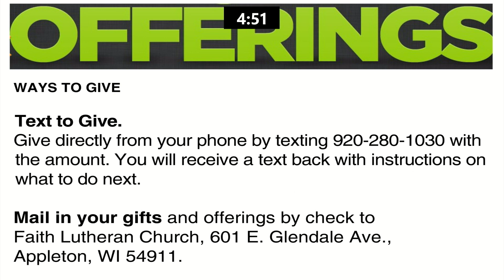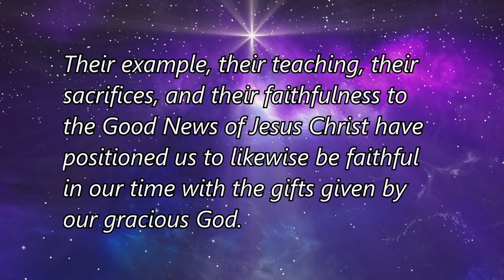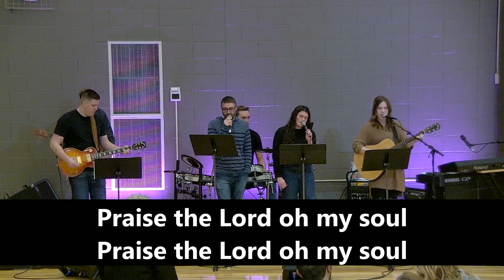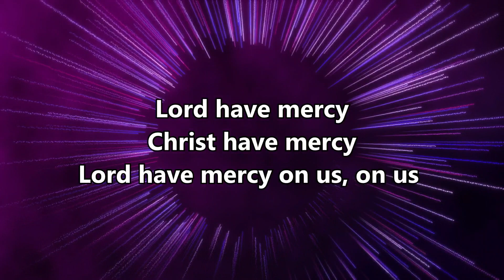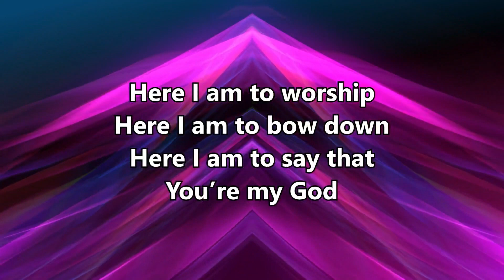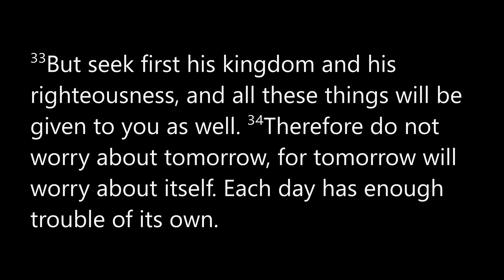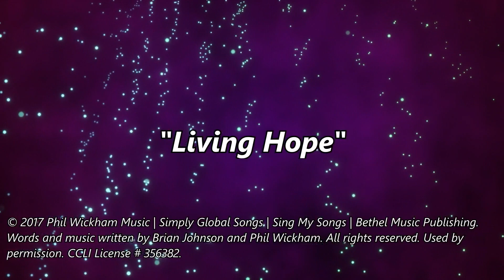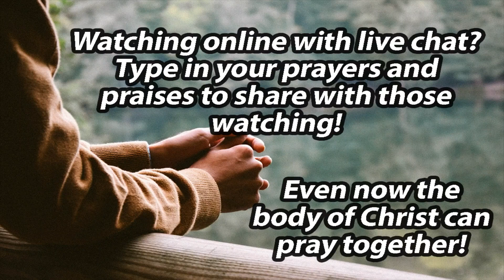True Life (2/3, CMC)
Led by Pastor Dan Thews